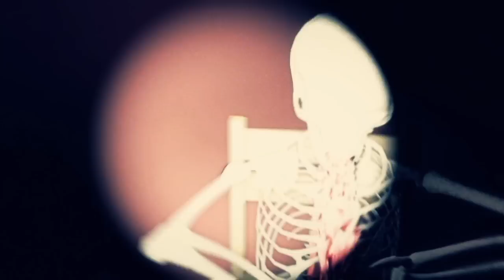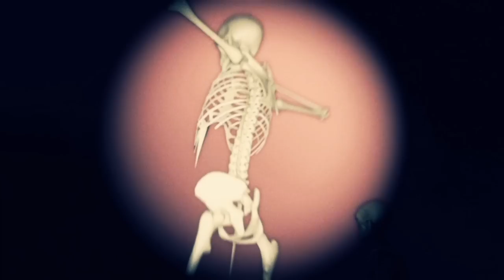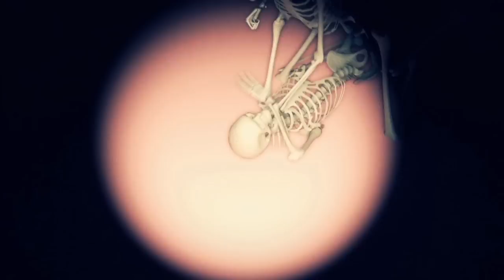Kristoff Krane - Worm (OFFICIAL VIDEO)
Music Video for the song Worm from Kristoff Krane's 2012 release Fanfaronade.